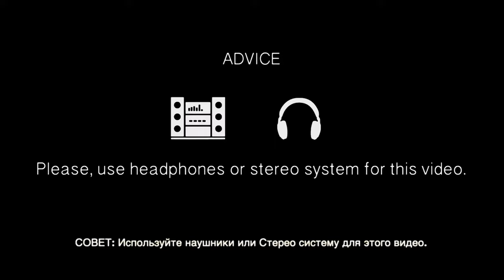Вот это да | Это надо видеть | Такое нельзя пропустить | Влог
Вот это да, мы снова побывали в гостях у Виктора.
Где он показал своих питомцев, спел и сыграл, это надо видеть.

ВАША ПОМОЩЬ ВИКТОР:
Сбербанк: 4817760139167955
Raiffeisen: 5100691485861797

ВАША ПОМОЩЬ НА РАЗВИТИЕ КАНАЛА:
WebMoney (номер кошелька):
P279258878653